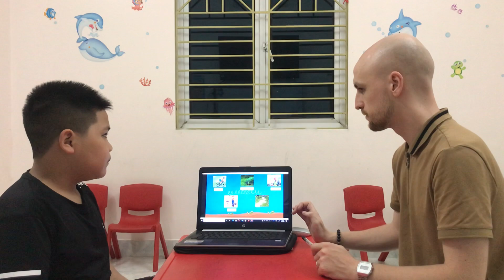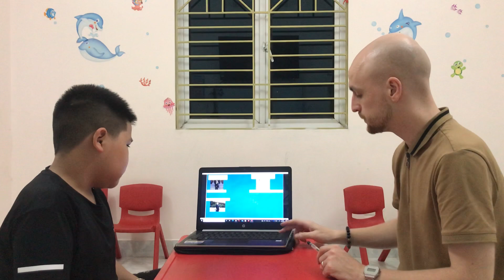[TEST] FRANK - ADV B1 - 9/5/2022